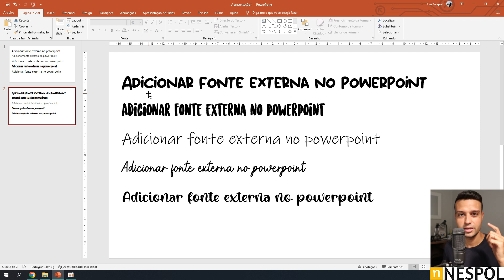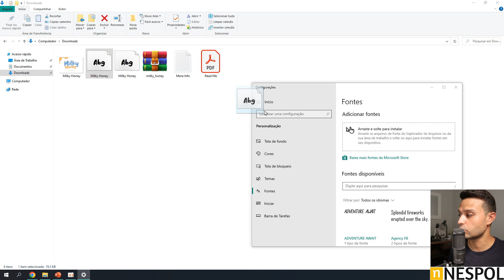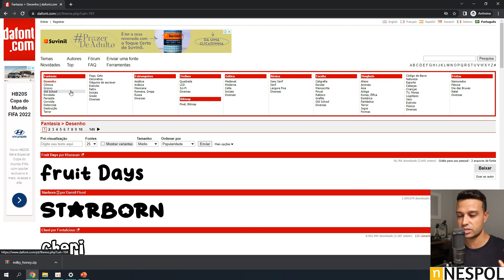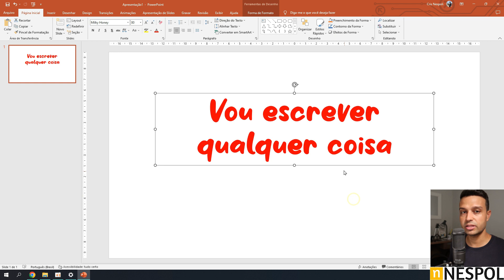Fontes Externas no Powerpoint - Como Adicionar Letras Estilosas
🟠 POWERPOINT DO ZERO

Fontes Externas no Powerpoint - Como Adicionar Letras Estilosas. Adicione as fontes externas baixadas em seu computador através do menu de Opções de Fontes do Windows. Depois, em seu Powerpoint, selecione a letra desejada para deixar os textos do seu slide no ppt mais profissional.

Veja também conteúdos complementares sobre Powerpoint no Canal Nespol. Coloquei alguns vídeos como sugestão para você assistir na sequência e aprender mais sobre edição de Slides no PPT.